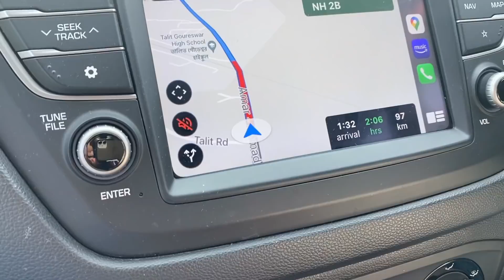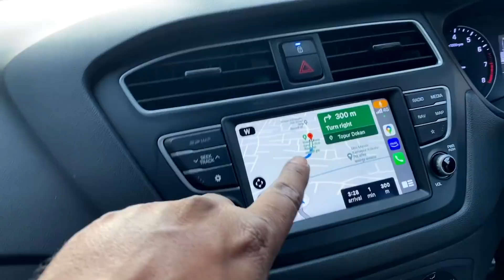ভয় কাটিয়ে বাবা প্রথমবার কাঁচরাপাড়ায়.....সাথে Rampayari র নতুন চোখ